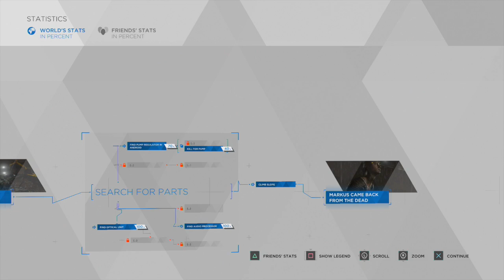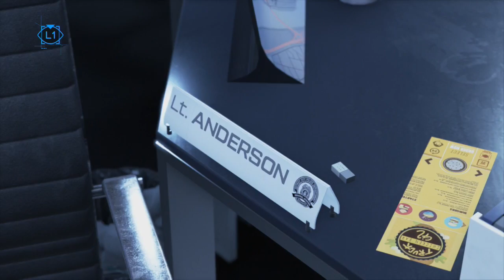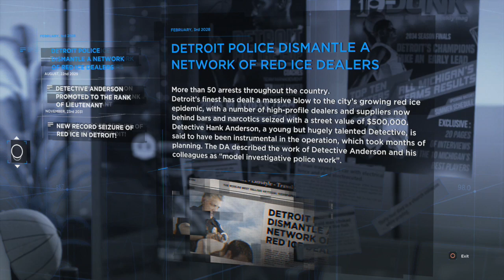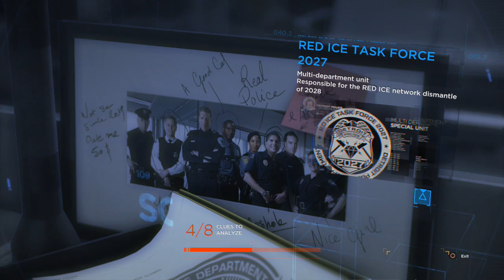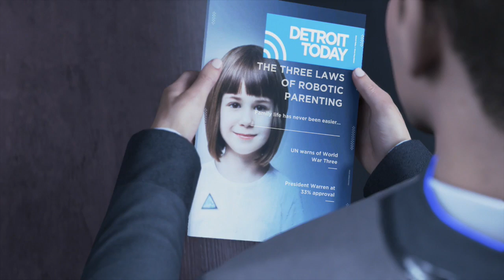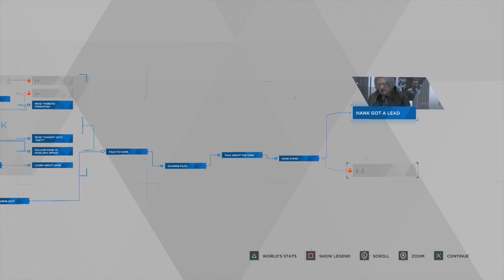SAVAGE EDITION: IM IN THE GARBAGE! ( FUNNY "DETROIT: BECOME HUMAN" GAMEPLAY #5)